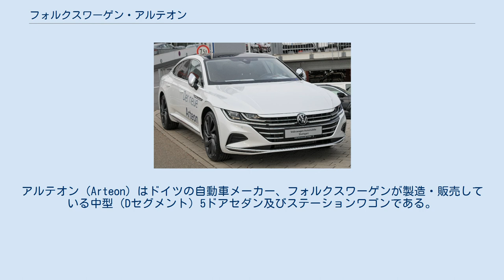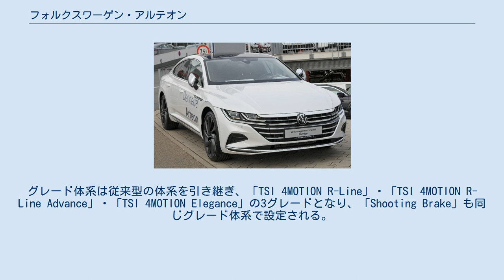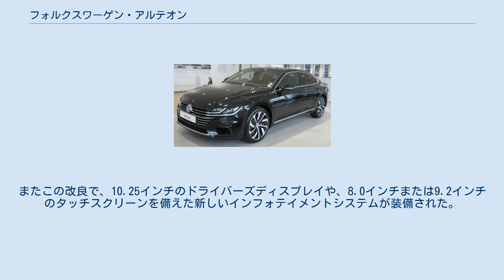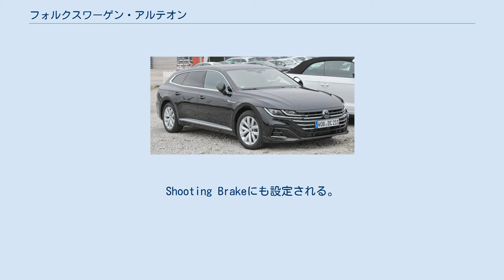フォルクスワーゲン・アルテオン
アルテオン（Arteon）はドイツの自動車メーカー、フォルクスワーゲンが製造・販売している中型（Dセグメント）5ドアセダン及びステーションワゴンである。
 CCの後継車種に当たり、かつフィデオンが存在する中国市場を除いた販売地域でフラッグシップモデルとなる車種である。
サッシュレスドアを持ち、いわゆる「ピラードハードトップ」に類する。
 日本での販売 2017年10月25日に日本仕様の販売を開始。
 2018年10月26日、新グレード「TSI 4MOTION Elegance」を追加発売。
内装はチタンブラック、ミストラルグレー、バレンシアブラウンの3色のカラーバリエーションを設けたナパレザーシートを採用し、デコラティブパネルにはウッドパネルを採用。
外観は専用フロントバンパーを装備し、ドアミラーやアルミホイールはシルバーとした。
その他、専用装備としてステアリングヒーターも装備された。
併せて、既存の「TSI 4MOTION R-Line Advance」を含めて選択可能の新オプションとして、プレミアムサウンドシステム「Dynaudio」と電動パノラマスライディングルーフ（電動サンシェード、UVカット機能付）で構成された「ラグジュアリーパッケージ」が設定された。
 2021年7月13日、後述するフェイスリフトが日本でも行われ、ワゴンタイプの「Shooting Brake」が追加設定された。
グレード体系は従来型の体系を引き継ぎ、「TSI 4MOTION R-Line」・「TSI 4MOTION R-Line Advance」・「TSI 4MOTION Elegance」の3グレードとなり、「Shooting Brake」も同じグレード体系で設定される。
 2020年7月9日にアルテオンのフェイスリフトを発表し、新たに3つのモデルを追加した。
またこの改良で、10.25インチのドライバーズディスプレイや、8.0インチまたは9.2インチのタッチスクリーンを備えた新しいインフォテイメントシステムが装備された。
 Shooting Brake この改良で新たに投入されたステーションワゴンで、565L（後席を畳むと最大1632L）の荷室を備える。
 R ターボチャージャー付き2.0Lのガソリンエンジンを搭載し、最高出力と最大トルクは316 bhpと420N⋅m（310lb⋅ft）となるパフォーマンスモデル。
変速機は7速DSG、駆動方式は4輪駆動のみの設定。
0-62mphは約5秒。
Shooting Brakeにも設定される。
 eHybrid 2.0L自然吸気ガソリンエンジンにモーターを組み合わせたプラグインハイブリッドで、電気のみでの航続可能距離は34マイルの、最高出力は215bph。